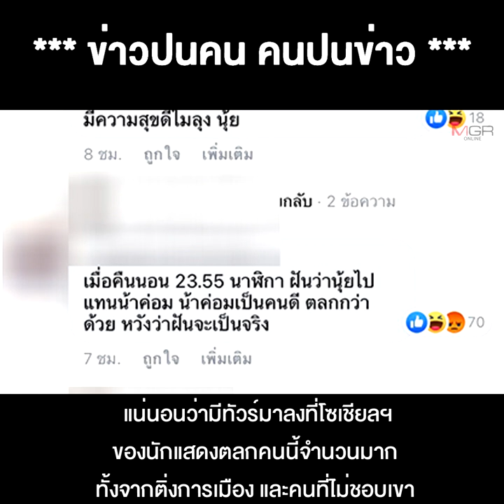ดรามาเดือดพล่าน ความฝันของ"นุ้ย เชิญยิ้ม" ถ้าตัดเรื่องการเมือง มองอีกมุมนี่เป็น "อารมณ์" คับข้องใจ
06/05/2021 ดรามาเดือดพล่าน ความฝันของ"นุ้ย เชิญยิ้ม" ถ้าตัดเรื่องการเมือง มองอีกมุมนี่เป็น "อารมณ์" คับข้องใจ ที่ 2 ลุง ไม่ควรมองข้าม !!
**ดรามาเดือดพล่าน ความฝันของ “นุ้ย เชิญยิ้ม” ถ้าตัดเรื่องการเมือง มองอีกมุมนี่เป็น “อารมณ์” คับข้องใจของคนที่ 2 ลุง ไม่ควรมองข้าม